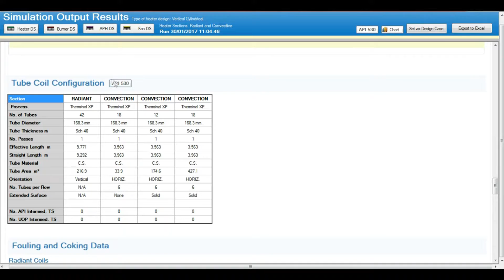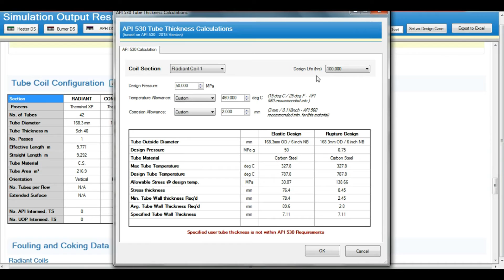Heater560 - API 530 Fired Heater Tube Calculation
This Heater560 tutorial shows how to access and use the API 530 Tube Wall Thickness calculation sheet within the program.